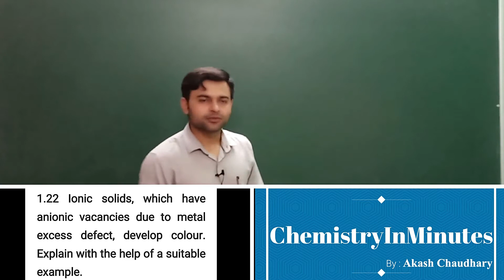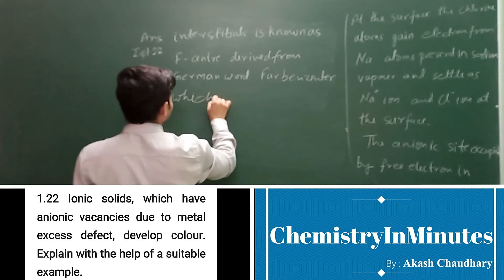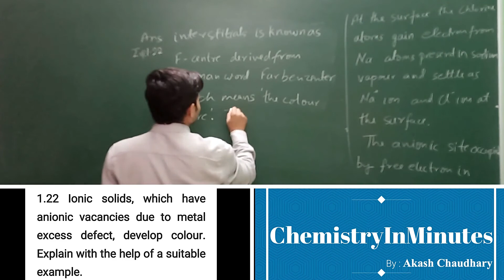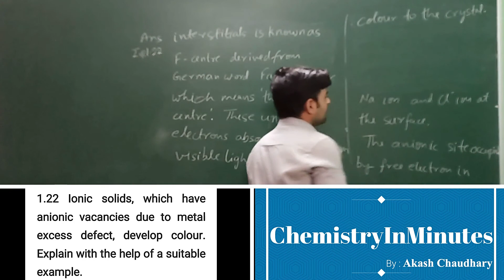THE SOLID STATE I.Q.1.22 CLASS 12 CHEMISTRY NCERT CHAPTER 1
Ionic solids, which have anionic vacancies due to metal excess defect, develop colour. Explain with the help of a suitable example.
Solution to NCERT Intext Question chemistry class 12 The Solid State Intext Question (I.Q.) 1.22